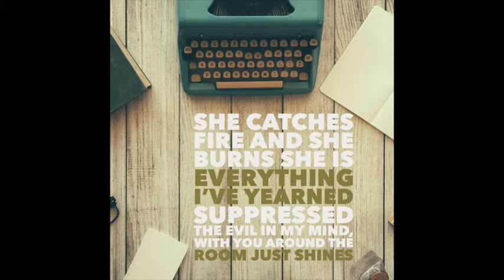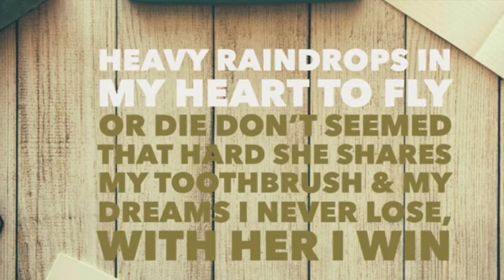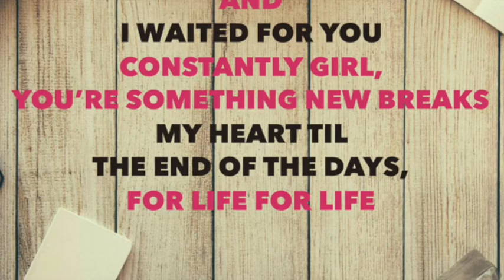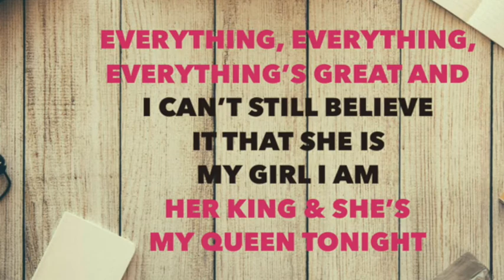'EVERYTHING' (Lyric Video) Awi Rafael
'Everything' is a pop/rock tune written by Awi Rafael and performed together with his old band, RAFE from S'pore.

They won a recording contract with Universal SG through this song.

Winner for Power 98's 2004 Power Band Competition.

Rafe is now de-funct.